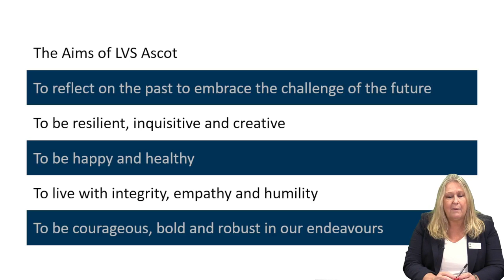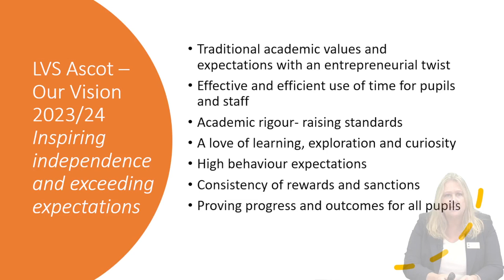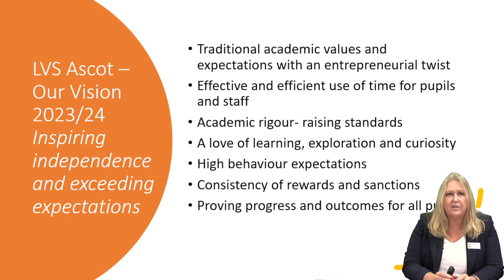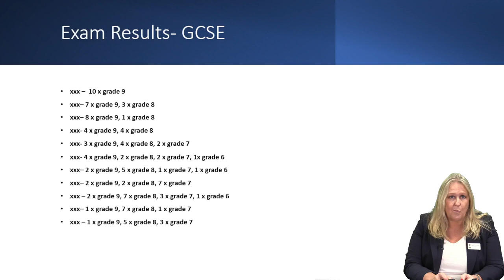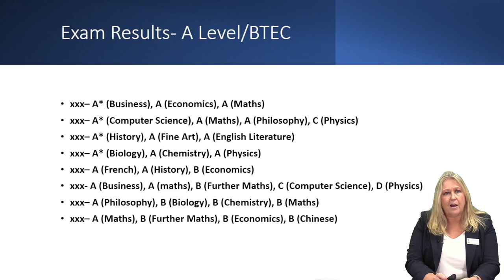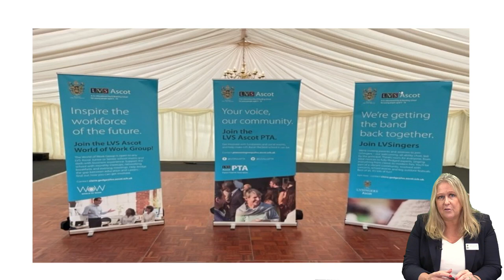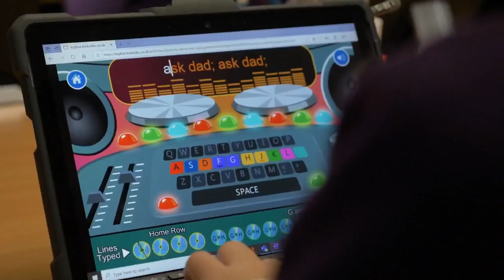The New Academic Year: A Senior School Perspective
A series of topical opinion pieces for discussion with people with a stake in education be they parents, educational professionals or experts interested in the future of education and the wellbeing of this generation of pupils.

Please join myself and the team to introduce the new academic year to you. During this session we will be outlining the vision for the whole school moving into an exciting new year. We will chew over the GCSE and A level exams results and take time to discuss key local, national and international education issues with key staff. We present the Relationships Sex and Health Education (RSHE) programme and policy to you as part of consulting with you regarding the content and delivery of this programme.